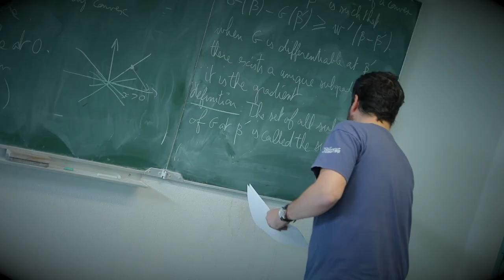Student spotlight: Philipp Wangner from Germany, PhD student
This video is a collection of testimonies from students of Toulouse School of Economics produced for this new academic year 2018